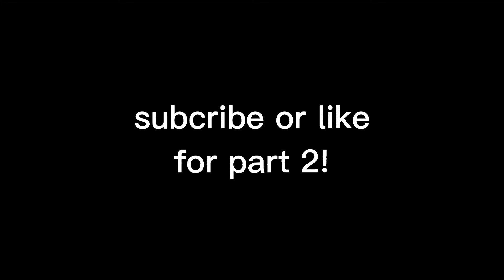hanska vs senpai part 1!